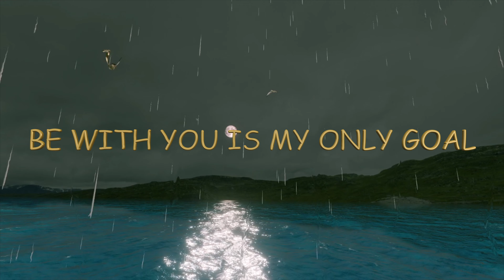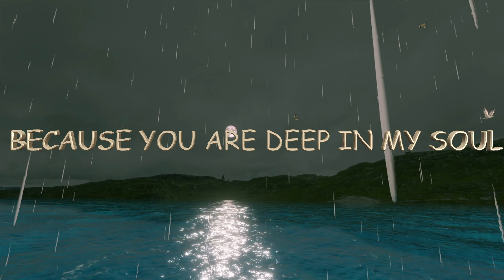A Love Poem for a Virtuous and Romantic Woman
YOU ARE DEEP IN MY SOUL
BE WITH YOU IS MY ONLY GOAL
YOU ARE MY MAJOR PLEASURE
TAKING CARE OF YOU IS MY ROLE
LOVING YOU IS MY TREASURE
 BECAUSE YOU ARE DEEP IN MY SOUL

         A Love Poem for a Virtuous and Romantic Woman, for you my dear💘🌹💖